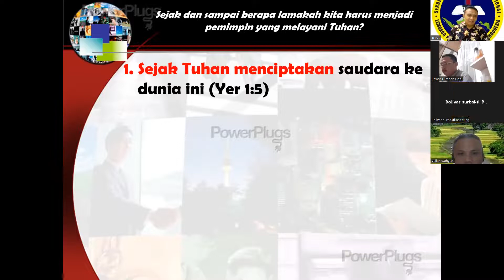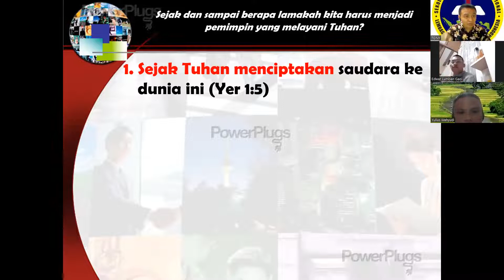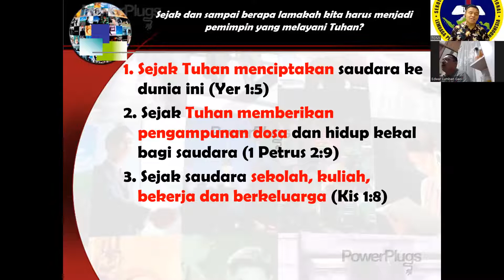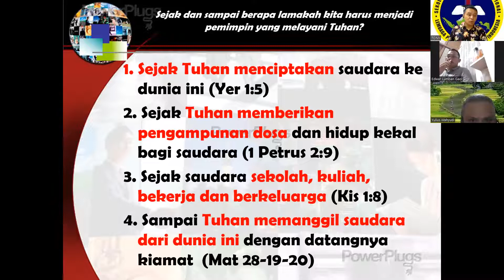106. SEJAK KAPAN & SAMPAI BERAPA LAMA KITA MELAYANI TUHAN? Pdt. DR. TONI HUTASOIT, MA, MPd, DTh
1. Kalau ada pertanyaan dari Bapak, Ibu, Saudara silahkan ikut belajar bersama kami di: SEKOLAH ALKITAB PROFESIONAL LEMBAGA PELAYANAN PEMIMPIN INDONESIA (SAP LPPI) dalam pembinaan iman setiap malam Senin jam 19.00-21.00 Wib.
2. Atau yang ingin mendalami teologia secara lebih sistematis & komprehensif Bapak, Ibu, Saudara bisa mendaftarkan diri menjadi mahasiswa program: STh, SPd, MTh & MPd di SEKOLAH TINGGI TEOLOGIA PROFESIONAL LEMBAGA PELAYANAN PEMIMPIN INDONESIA (STTP LPPI),  setiap hari Sabtu jam 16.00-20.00 Wib.
3. Untuk mendapatkan link zoom meeting atau  informasi lebih lanjut  Bapak, Ibu, Saudara dapat menghubungi nomor HP 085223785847 (Toni Hutasoit)